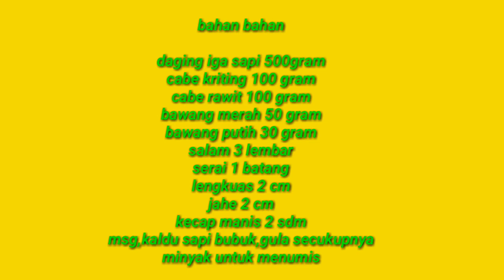Resep oseng oseng mercon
oseng mercon merupakan resep masakan sederhana yang terbuat dari tetelan daging sapi dan campuran bumbu sambel yang pedas. karna makanan makanan pedas untuk sekarang ini sangat digemari,maka saya membuat resep vidio oseng mercon pedas yang mudah mudahan bisa bermanfaat bagi sobat masak semua. dan inilah bahan bahannya.

bahan U/oseng mercon

daging iga 1/2 kg
cabe rawit 100 gram
cabe kriting 100 gram
bawang merah 50 gram
bawang putih 30 gram
kecap 2 sdm
serai 1 batang
salam 3 lembar
jahe 2 cm
lengkuas 2 cm
air 150 ml
gula pasir,msg,kaldu bubuk secukupnya